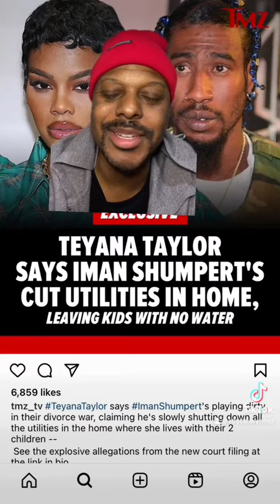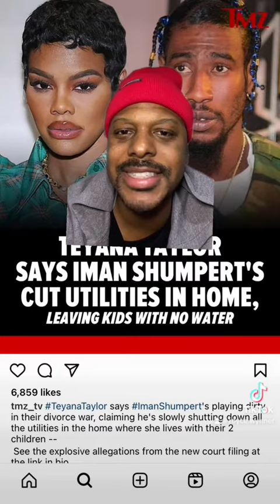Teyana Taylor pissed at TMZ for exposing Iman